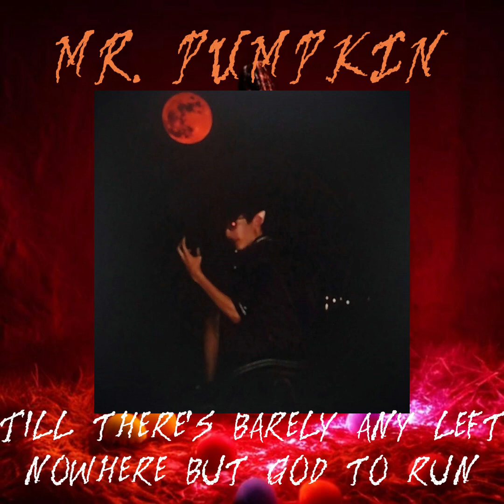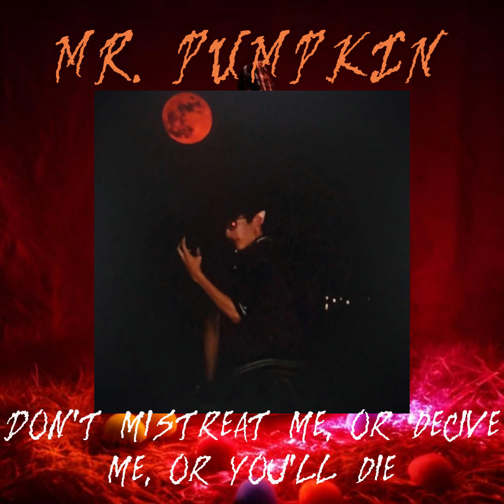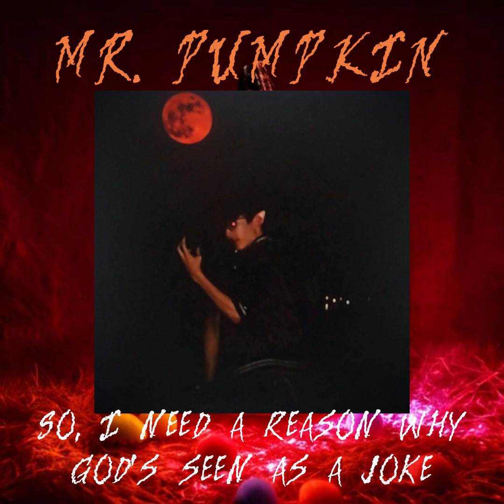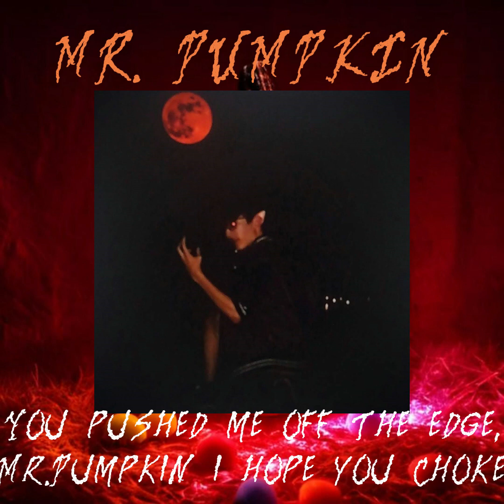Wonder - Mr.Pumpkin [Official Lyrics]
Don't let anyone draw you away from Jesus!